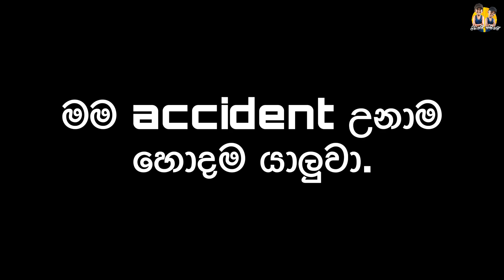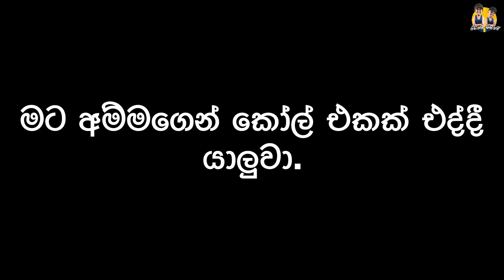යාලුවා vs බොක්ක - Friend vs Best Friend | Janiyai Sasiyai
යාලුවා vs බොක්ක - Friend vs Vest Friend

Janiyai Sasiyai
cast:Janika Damod,Sasindu Heshan

our happy you..stay with us..and funny is very interested in our life